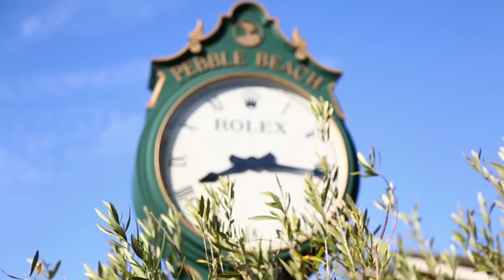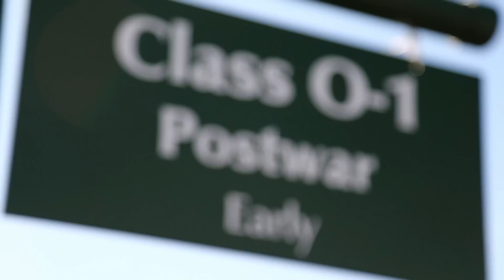PEBBLE BEACH - CONCURSO DE ELEGÂNCIA DE CARROS CLÁSSICOS - ESPECIAL #24 | ACELERADOS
Você já ouviu falar no Concurso de Elegância de Pebble Beach, na Califórnia? Trata-se da "Copa do Mundo" das competições entre colecionadores de carros clássicos.

Ferrari, Porsche, Lamborghini, Mercedes e Mustang Shelby são apenas alguns dos tesouros preservados por colecionadores do mundo inteiro, que levam suas "jóias" sobre rodas até o campo de golfe de Pebble Beach, em Monterey, em busca do troféu máximo do concurso: o Best in Show.